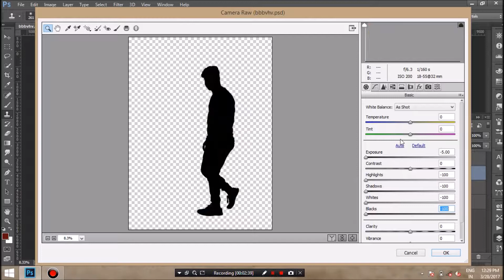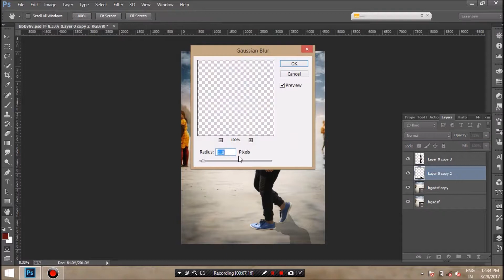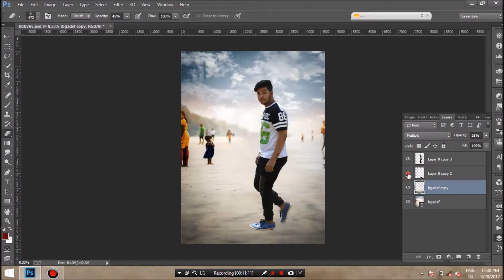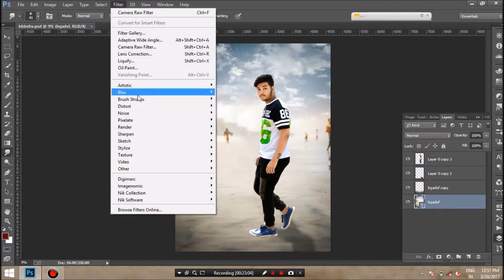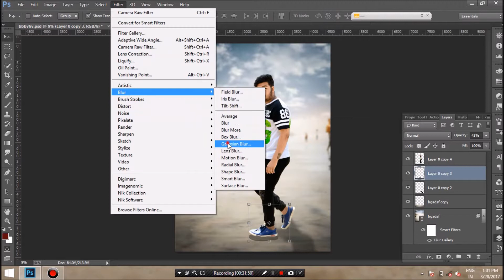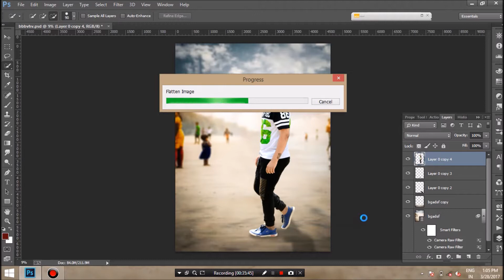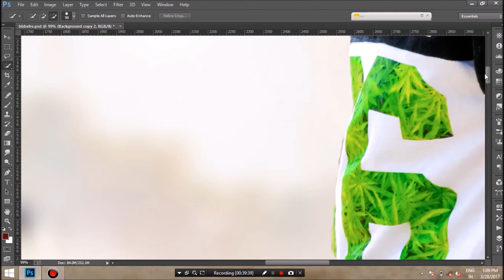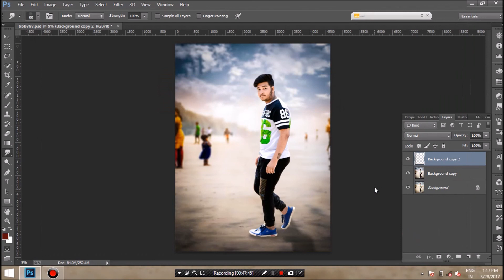Background Mixing and Blur backgrounds | Photoshop cc tutorial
In this video you will learn how to edit photos in photoshop and how to manipulate photos.
photoshop cc/cs6.